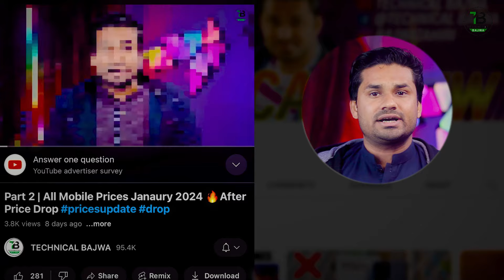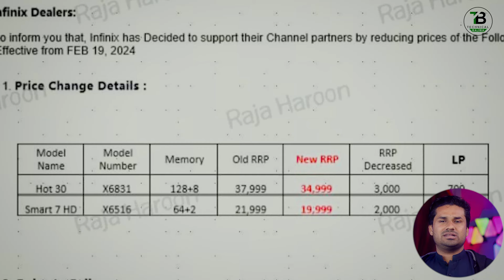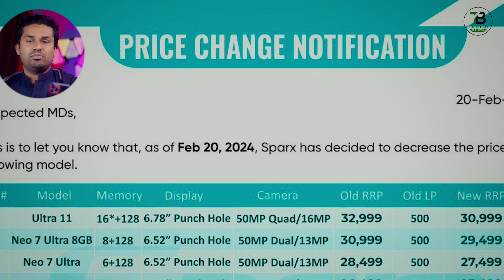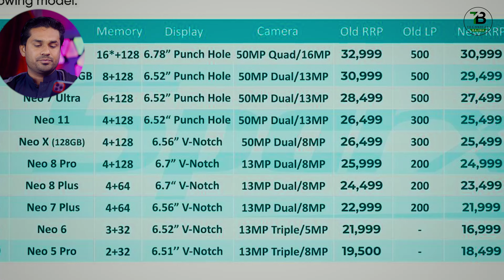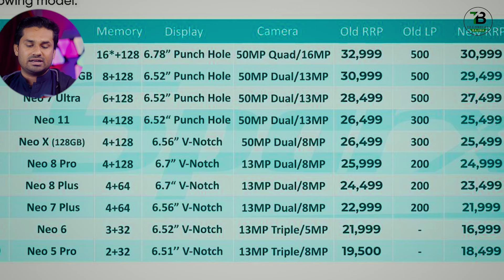10+ Mobile Prices Big Drop ⚡️Mobile Price Decreases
10+ Mobile Prices Big Drop ⚡️Mobile Price Decreases